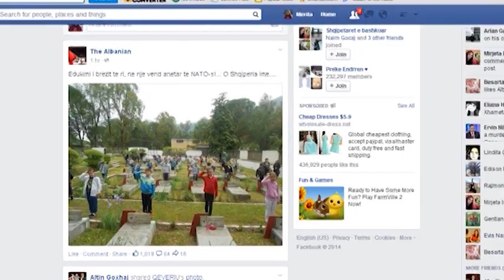KOMUNIZMI TOPALLI RAMA BEN ME GRUSHT ABC NEWS